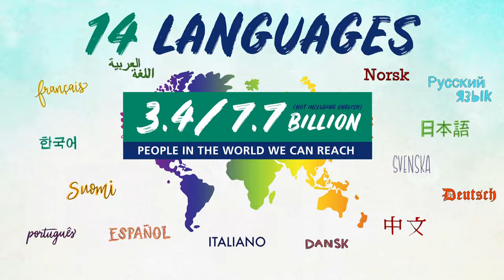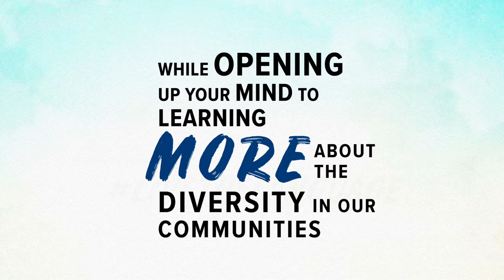Why Concordia Language Villages?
#1: Our world is diverse. Intriguing. Fascinating! We share the world with you...so that YOU can prepare to unlock YOUR individual potential!

#2: We are the premiere language and cultural immersion program in the United States. Come LiveTheLanguage with us!

#3: Hundreds of thousands of satisfied language learners have joined our global community!